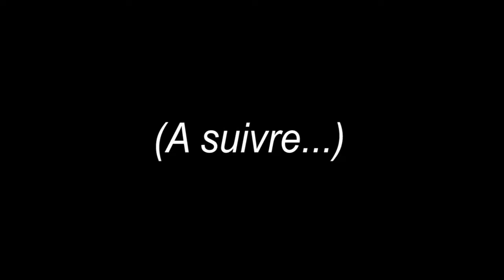Les Carnets d'Aimé #02 (cyberbilbo 2021 - 209/365)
Les carnets d'un grand-père que je n'ai pas connu comme support de réflexion.

Le morceau "Laisse tourner" qui parle du fait de prendre le temps